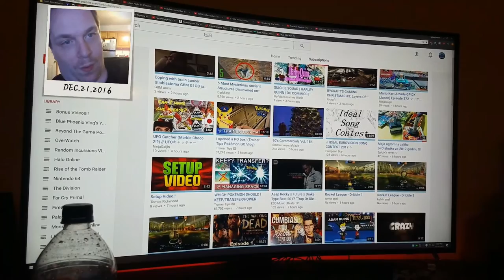Year 3 Week 22 "A Very Merry Christmas!"